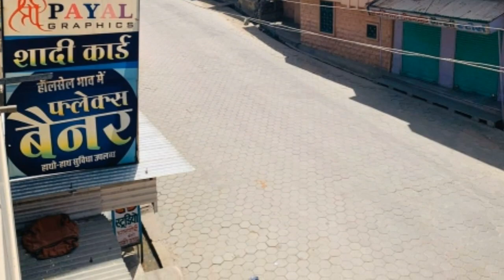5 April Ko Diya Kyu Jalana Hai | PM Modi | Deepak Kyu Jalana Hai |9:00 बजे सभी को दीपक जलाने को कहा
5 April Ko Diya Kyu Jalana Hai | PM Modi | Deepak Kyu Jalana Hai
9:00 बजे सभी को दीपक जलाने को कहा
नौवें दिन पीएम मोदी ने देश से मांगे 9 बजे, 9 मिनट
5 April Ko Diya Kyu Jalana Hai | PM Modi | Deepak Kyu Jalana Hai |9:00 बजे सभी को दीपक जलाने को कहा

PM Modi ने कहा 5 अप्रैल रविवार को रात 9 बजे मैं आप सबके 9 मिनट चाहता हूं। तब घर की सभी लाइटें बंद करके घर के दरवाजे या बालकनी में खड़े होकर मोमबत्ती, दिया, टॉर्च या मोबाइल की फ्लैश लाइट जलाएं। और उस समय घर की सभी लाइटें बंद करें। 5 अप्रैल रात 9 बजे घर में दिया, टार्च जलाएं। मोमबती, मोबाइल का टार्च 9 मिनट जलाएं। 5 अप्रैल रात 9 बजे घर की लाइट